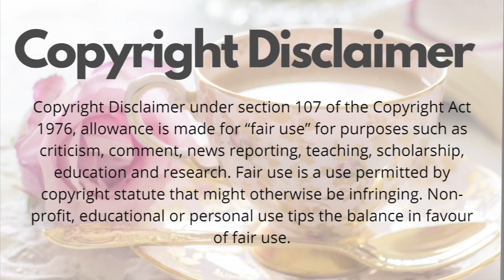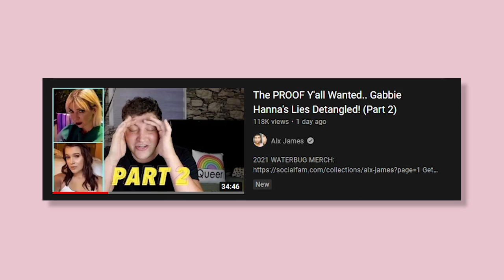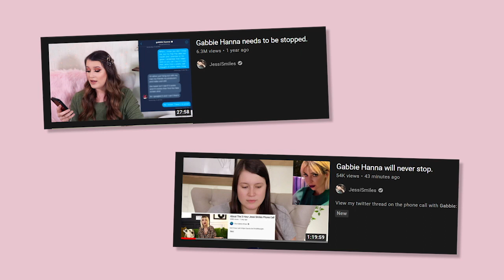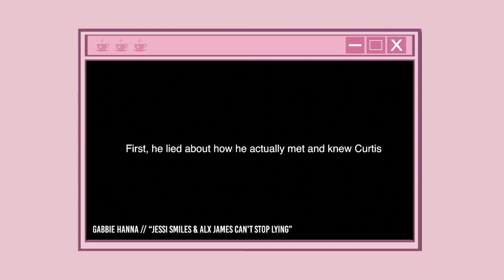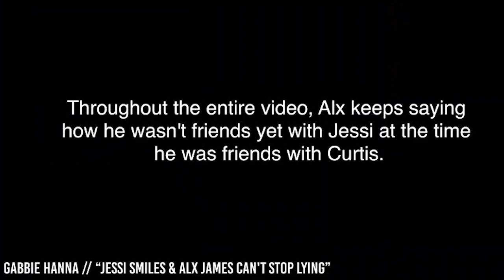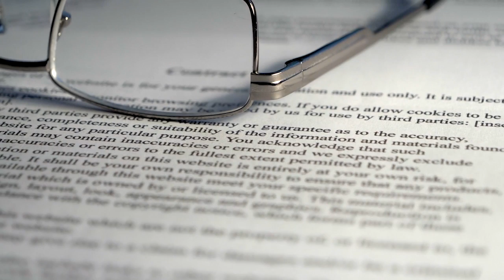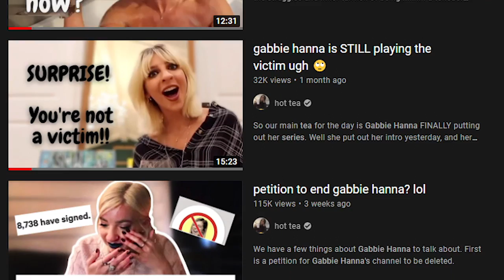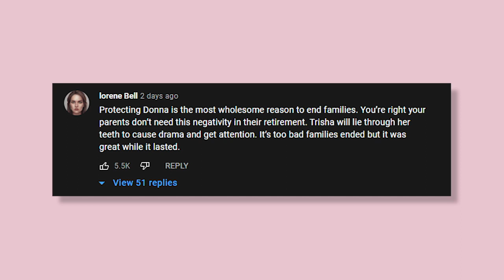gabbie hanna EXPOSED by alx james?!?!? (OMG NO WAY AGAIN?)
So as we all know, Gabbie Hanna has been talked A LOT in the past few months, I mean just look at my channel, almost every week there is a new video on her. Even though the drama with Gabbie Hanna has cooled down with her whole series and what not. We’ve been talking about Gabbie Hanna because she keeps going to podcasts like Mom’s basement, Half Baked, Check your head and others. And Gabbie Hanna brings back the drama she’s been in again and again. Most of the people who were involved like Jessi Smiles, Trisha Paytas, Daniel Preda and Joey Graceffa have told their truth and made peace with all the drama it seems. Okay maybe except Trisha Paytas, she has talked about Gabbie Hanna in several podcasts. And now Alx James, an ex viner, an ex friend of Gabbie Hanna, has made a part 2 to his video exposing her lies. His previous video “Gabbie Jeanette Hanna… You tried it!” was posted about 2 weeks ago, I have a video on it if you want to check it out for more details. Anyways, Alex has talked several times on social media and has made previous videos on Gabbie Hanna. His first one was shortly after Jessi Smiles posted her video on Gabbie back in 2019.As we know Jessi and Alex are good friends, and both of them used to be friends with Gabbie so Alex probably wanted to back Jessi up because that’s what friends do and also he wanted to share his experience with Gabbie. In the video he posted a few days ago that we are looking into, he goes over one of videos of her series where he is mentioned. And pretty much he’s debunking her lies as well as giving more context to the situation. Now, if you are familiar with the Jessi/Gabbie situation. you know it involves a quite sensitive subject, a SA so if you are sensitive to that this is a little disclaimer.